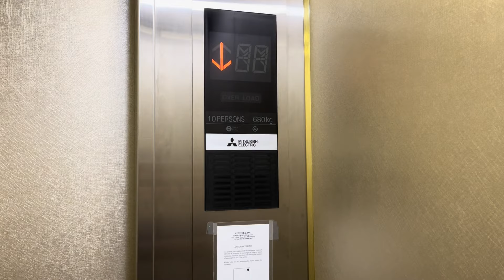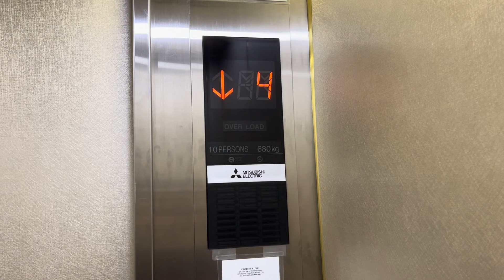EPIC! Modded 1980s Mitsubishi elevator at Narra building, Makati, Philippines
This is a very nice elevator. This was modded but it has some character in it with a nice cab. At least this lift wasn't modded by a crap third party (generic) lift company.

Brand: Mitsubishi
Year installed: 1970s
Model: ELEMOTION
Year modded: Mid 2010s (modded by original manufacturer)
Rating: 8.9/10